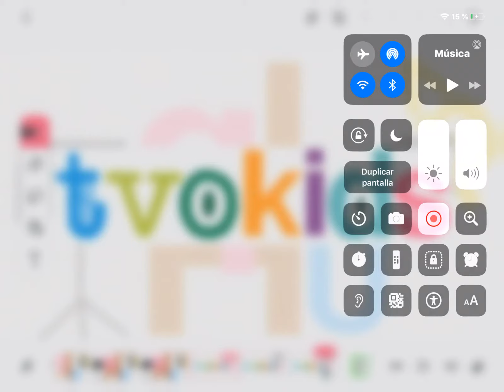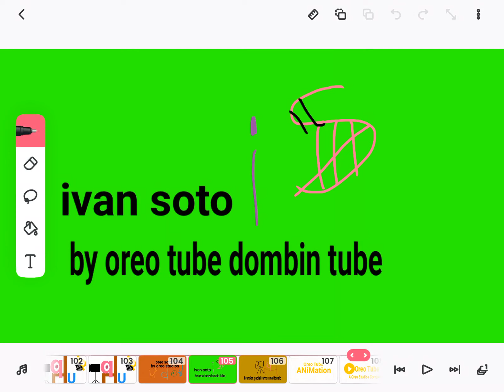Oreo’s tvokids bloopers takes 8 & 9 almost the end (credits)